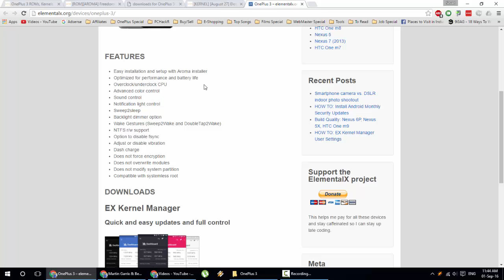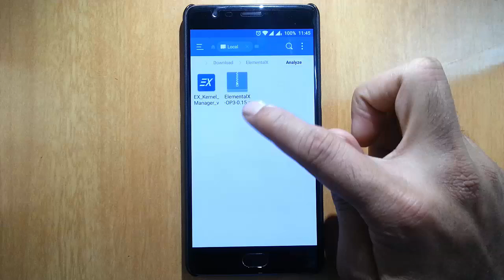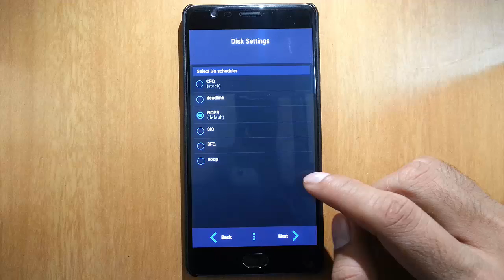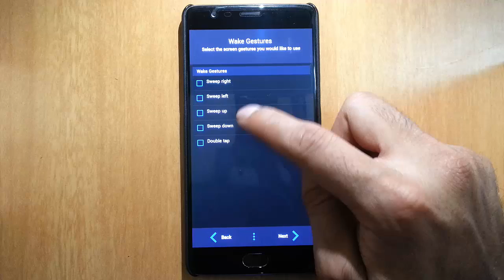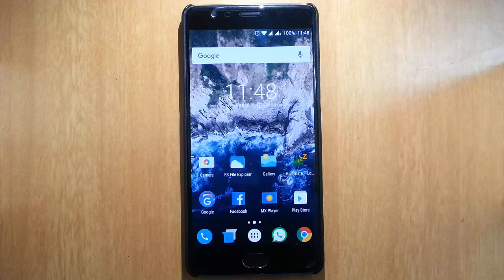How to Install ElementalX Custom Kernel on OnePlus 3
This video will show you How to Install ElementalX Kernel on OnePlus 3.